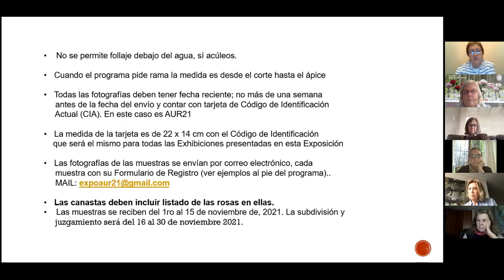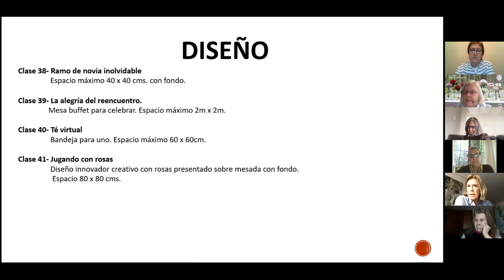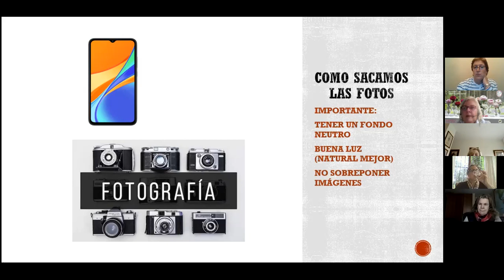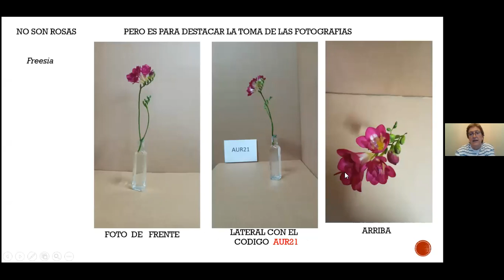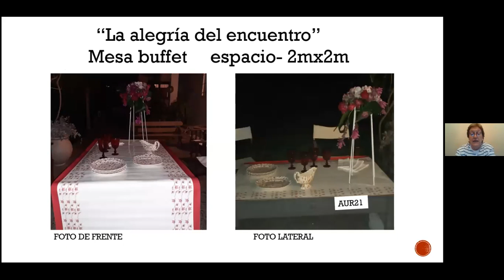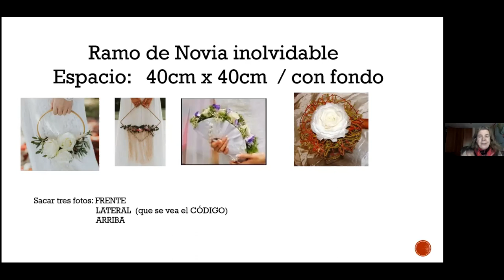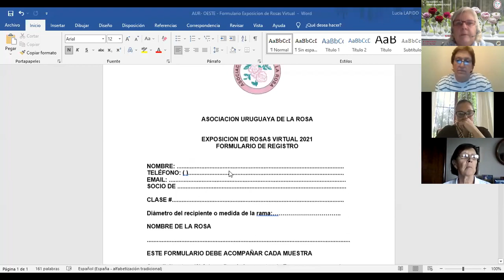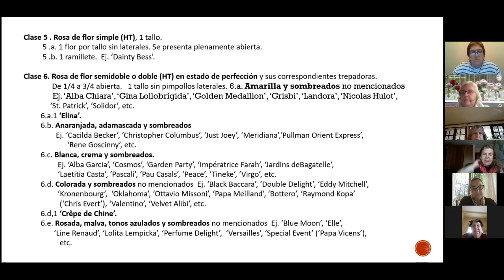Asociación Uruguaya de la Rosa - Filial OESTE Preparando la EXPO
Preparando la exposición virtual.